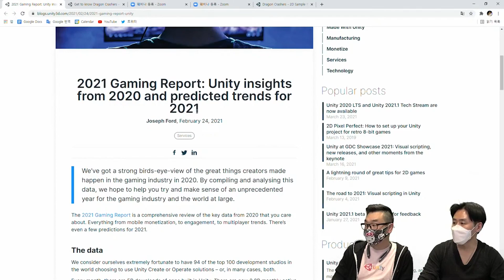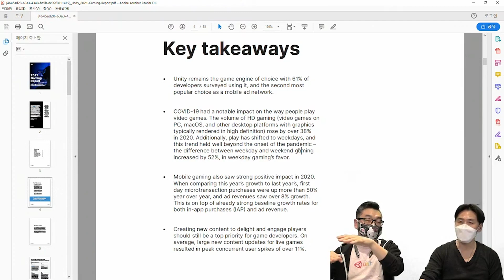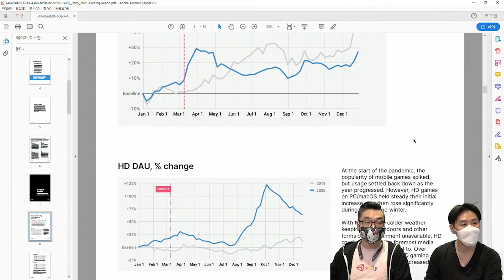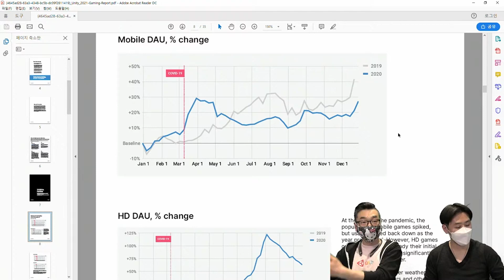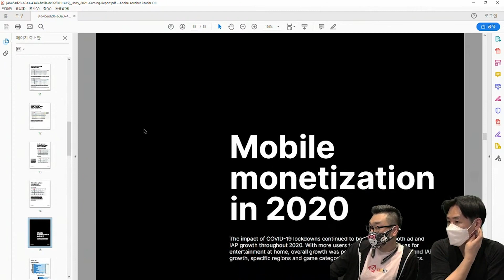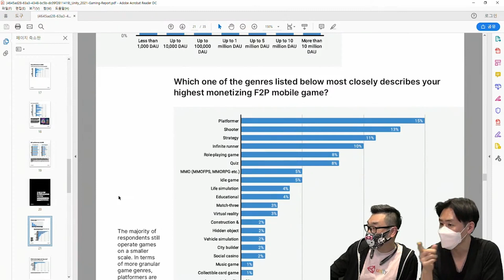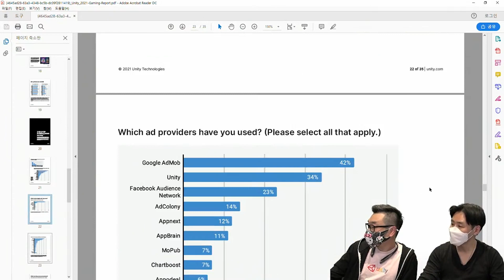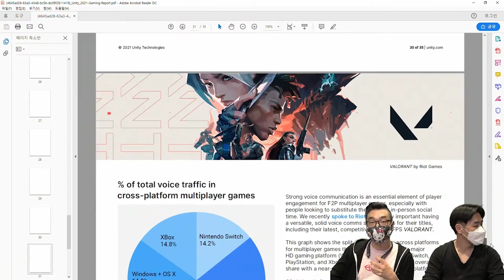2021 게이밍 리포트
⭐유니티 라이브 2021년 3월(Unity Korea Live, Mar)

Unity Korea에서 매달 실시간으로 진행하는 유니티 라이브의 '2021 게이밍 리포트' 클립입니다.

라이브에서는 이달의 유니티 업데이트 뉴스와 컨텐츠를 전해드립니다.

⭐관련 링크